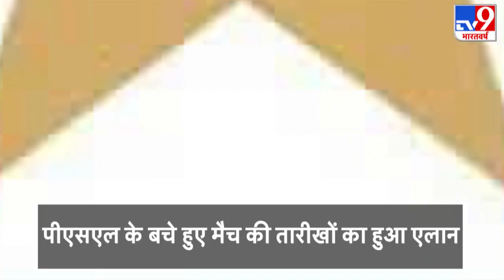US Open के तीसरे दौर में जोकोविच का मुकाबला जैन लेनार्ड से होगा, साथ ही देखें खेल की हर बड़ी खबर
अमेरिका ओपन में शानदार आगाज करने वाले सर्बिया के स्टार टेनिस खिलाड़ी नोवाक जोकोविच तीसरे दौर में पहुंच गए हैं. जोकोविच ने दूसरे दौर में इंग्लैंड के काइल एडमुंड को मात दी. उन्होंने एडमुंड को 6-7, 6-3, 6-4, 6-2 से शिकस्त दी.